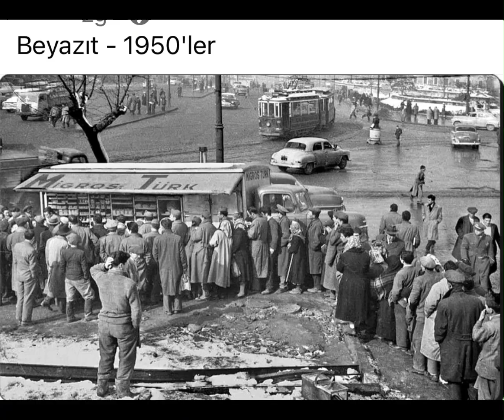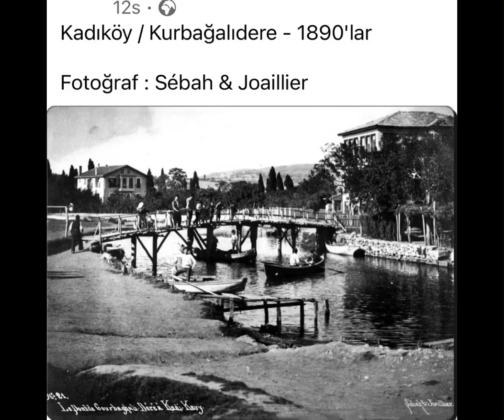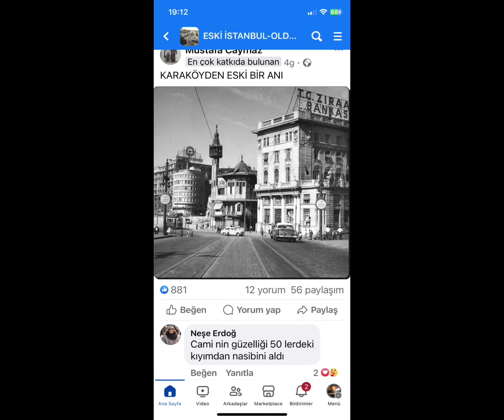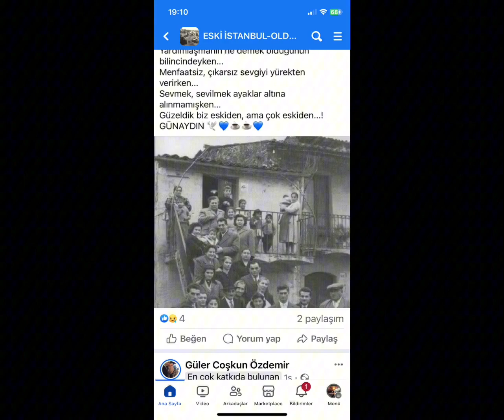16 : BİR ZAMANLAR İSTANBUL FOTOLARI 1880-1975